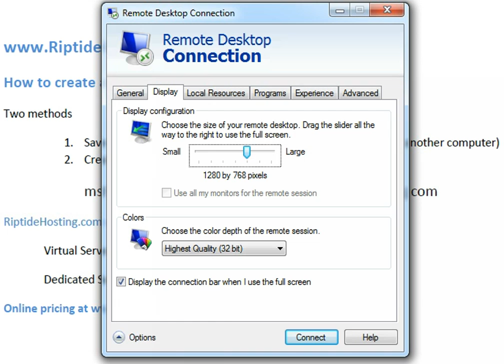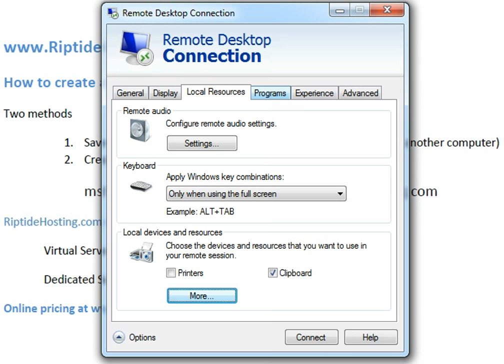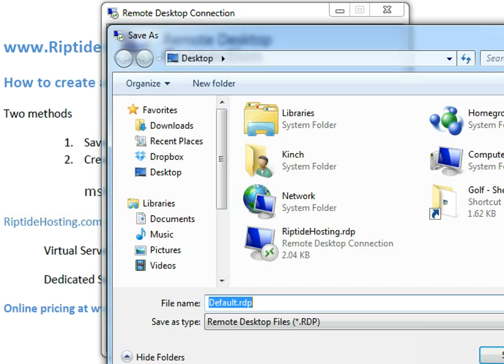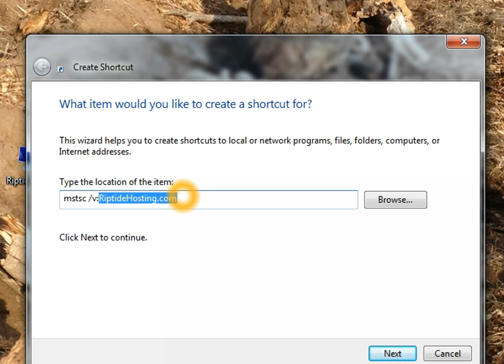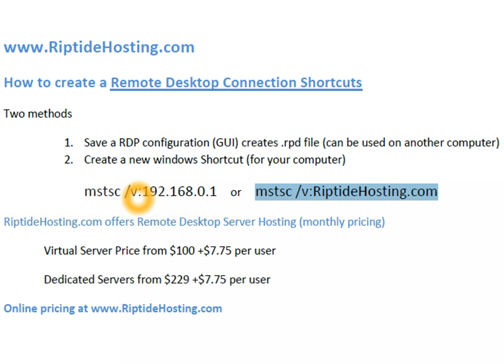How to create a Remote Desktop Connection Shortcuts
Two methods
1. Save a RDP configuration (GUI) creates .rpd file (can be used on another computer)
Open the "Remote Desktop Connection" click Options (on bottom left) then you can click save as.  This method allows you to select a lot of options for the RDP connection.  When you save these settings you get a .rpd file that you can use on your computer or other computers.
2. Create a new windows Shortcut (for your computer)
Right click on your windows desktop and select 'New' then select 'Shortcut' then enter
mstsc /v:
and also enter the IP for your Remote Desktop Server or the Domain for your server, Click Next, Give it a name and click save.  This shortcut may not work on other computers.  It also has a lot less options.